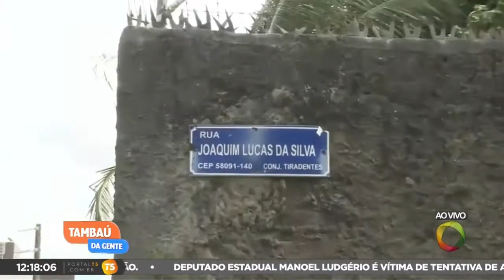Tambaú da Gente - Corpo de mulher é encontrado em estado de decomposição no Alto do Mateus